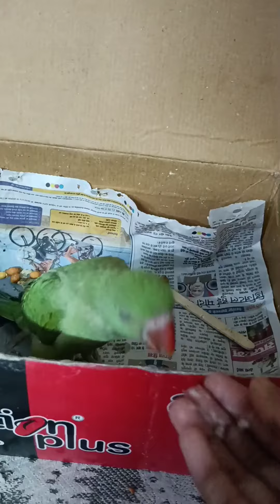Baby Polly eating 🦜🍞